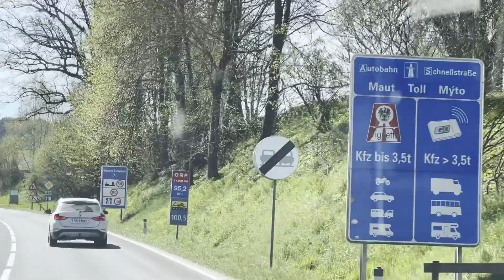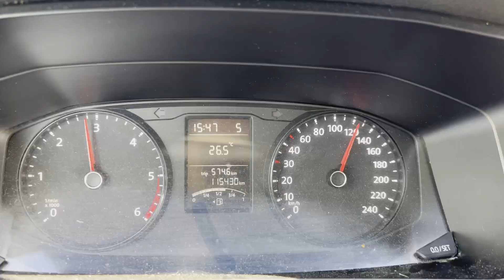Italské Benátky přes rakouský Lammerklamm a Lago di Cavazzo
Květnový výlet do italských Benátek. Spaní v obytce a kempech a hlavně super počasí.
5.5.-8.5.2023